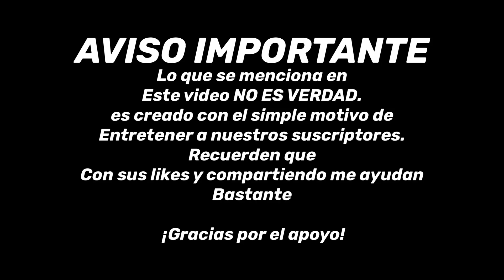La GILBERTONA peleando con ALFREDO ADAME 🔥🤯